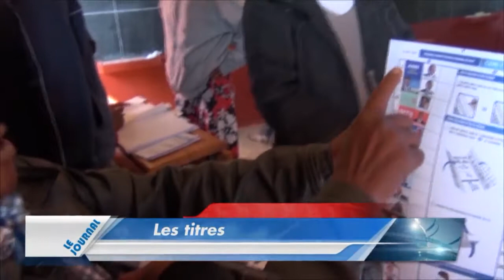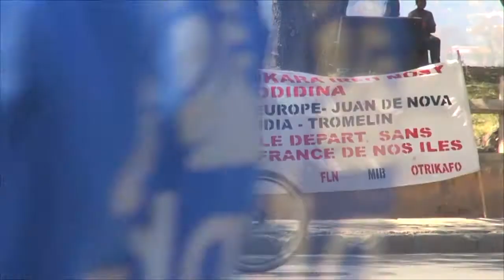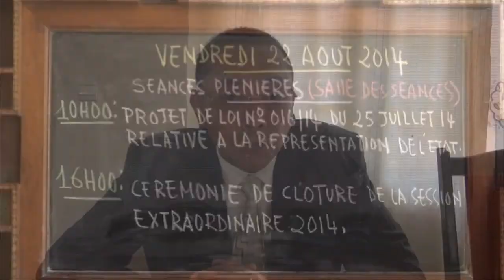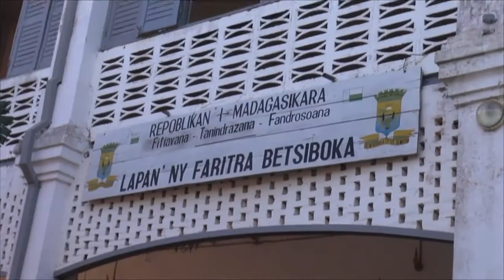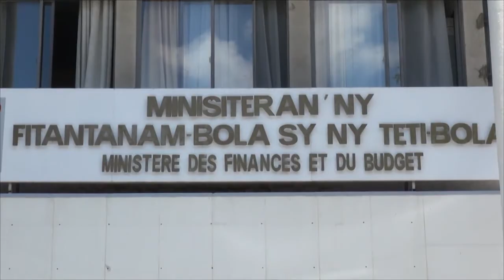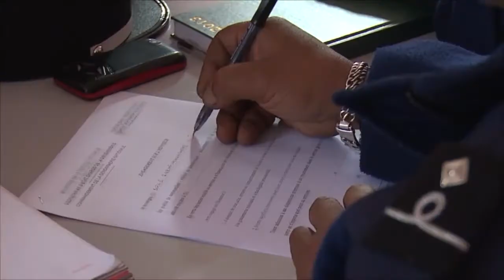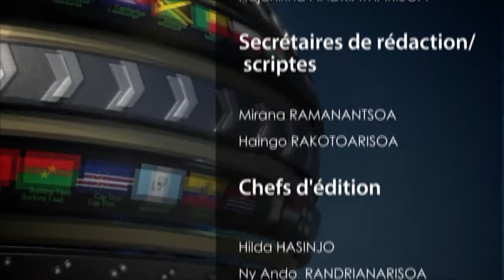JT VERSION FRANÇAISE : 23 AOÛT 2014